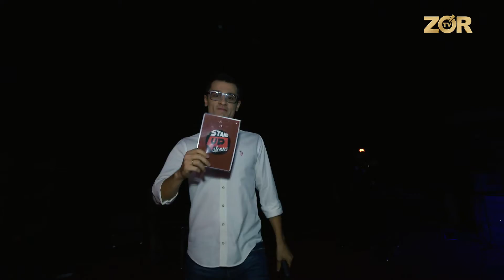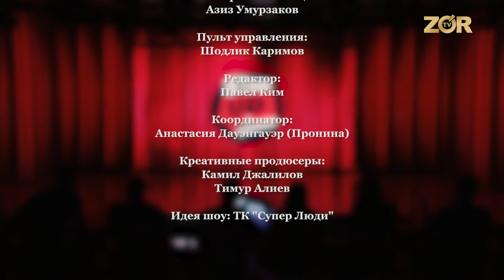Stand UP SHOW 33 выпуск (11.11.2017)